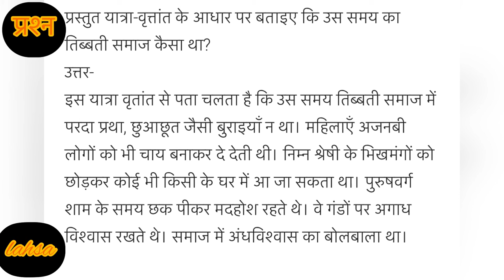प्रस्तुत yatra वृतांत के आधार पर बताए की तत्कालीन समज कैसा था